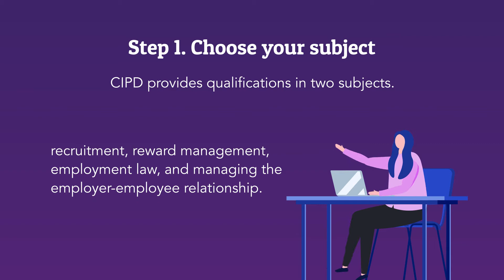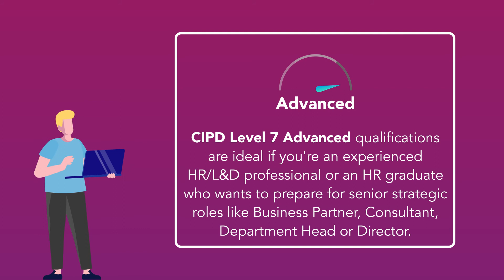Which CIPD Course Should I Take? | ICS Learn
If you're looking to advance your career in the people profession, but you're unsure which course to take, we review your options in this video to help you out!